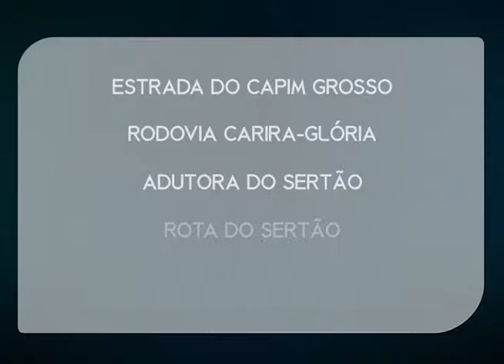2015 12 01 SESSAO GLÓRIA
TVAlese Reportagem Especial